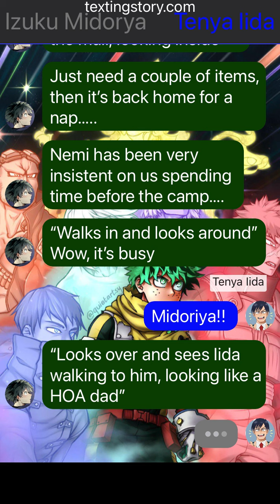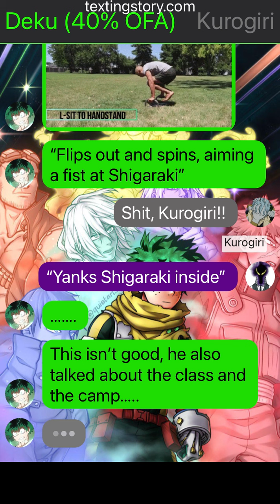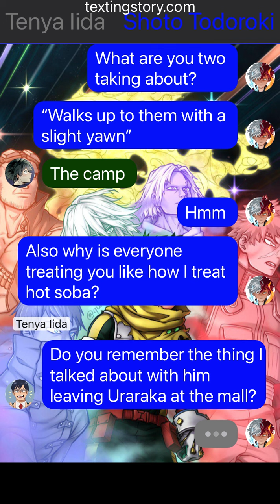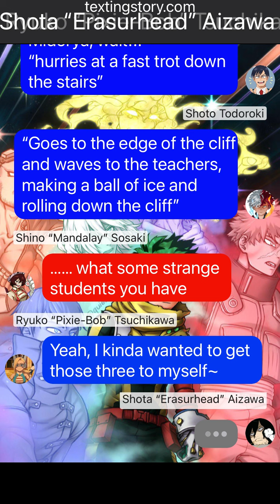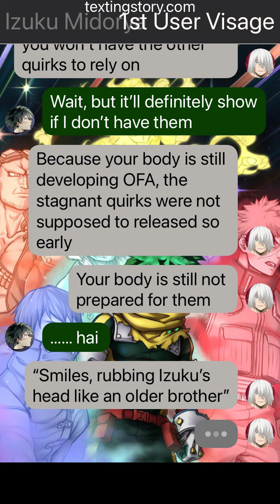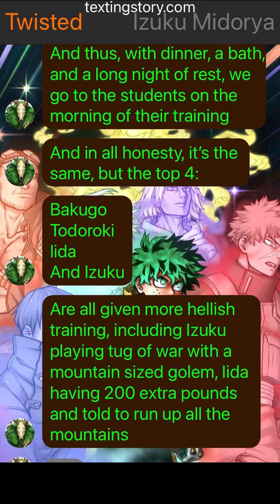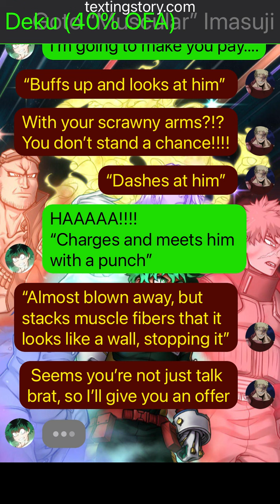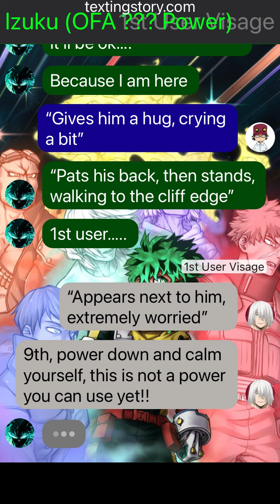OFA Mastered Deku Ep. 6